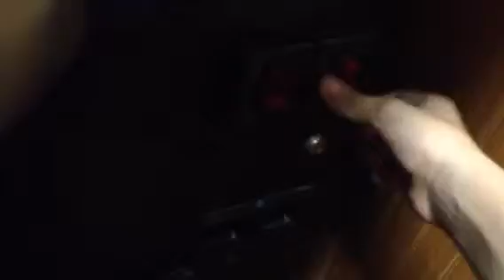How to get to 88 miles per hour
I got to 88 miles per hour on a game at a arcade.